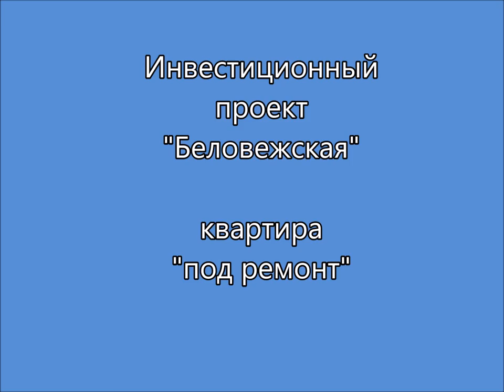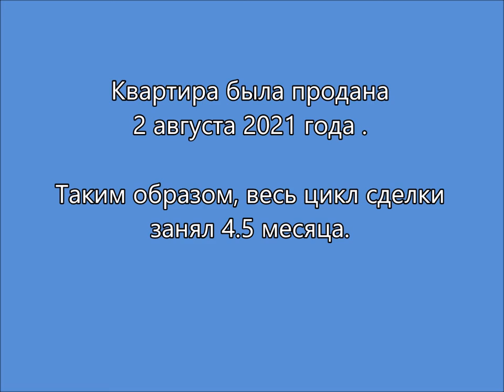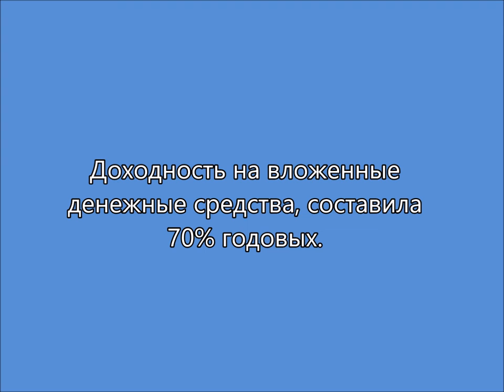Кейс. Инвестиционный проект "Беловежская"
Схема проекта: покупка квартиры под ремонт, ремонт, продажа квартиры. Данный кейс принес прибыль 70% годовых.